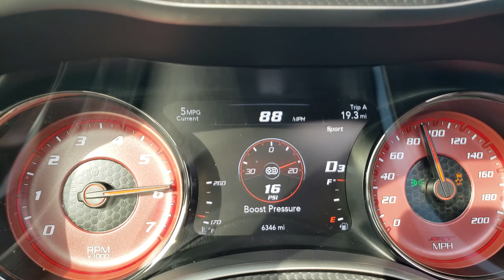Pullied Hellcat 65-115 mph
Hellcat 2.85 with demon injectors